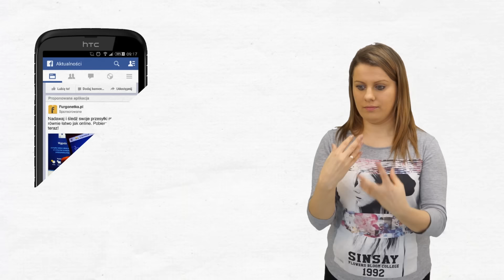Blokowanie reklam w komórce (Tłumaczenie na Język Migowy - PJM)